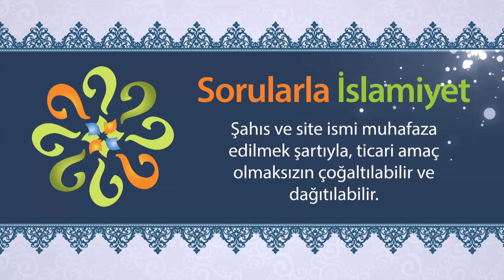Dinden çıktım gibi bir vesvese geliyor, bundan nasıl kurtulurum?